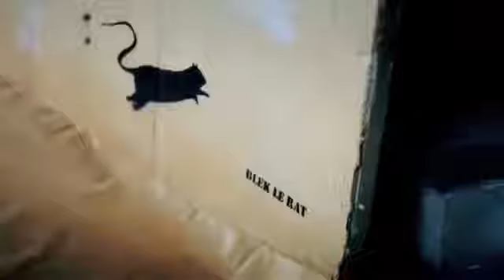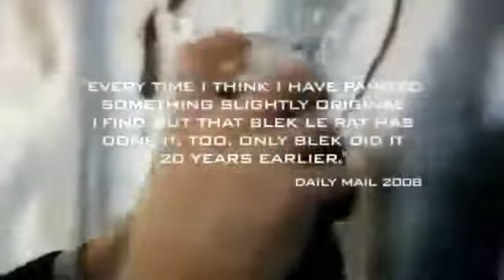BANKSY EXPOSED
Street Artist "Banksy" exposed stealing Street Arts Father "Blek La Rat" style